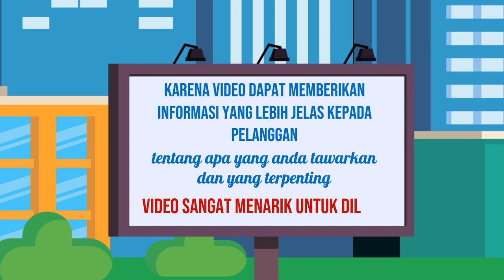Jasa Pembuatan Video Iklan dengan Model Profesional di Kota Batusangkar Sumatera Barat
Jasa Edit Video Promosi / Jasa Pembuatan Video Iklan dengan Model Profesional di Kota Batusangkar Sumatera Barat atau

Daftar Isi
00:00 - Cara Edit Video Iklan dokter mata, dokter mobil kelapa gading, dokter mata jakarta selatan
00:10 - Contoh Iklan Promosi dokter neurologi anak, dokter nefrologi, dokter nenden, dokter naturopati
00:30 - Contoh Video Promosi dokter ortopedi, dokter obgyn,
00:40 - Contoh Konten Branding dokter obgyn, dokter onkologi
00:50 - Resep Makanan dokter spesialis anak, dokter spesialis kulit, dokter spesialis anak, dokter spesialis kulit